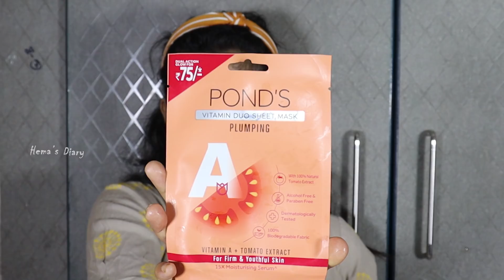விநாயகர் சதுர்த்தி Celebration in our Home | Festival Vlog | Hema's Diary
New Pond's Vitamin Duo Sheet Masks have 5 variants, each offering a unique benefit to the skin with a combination of Vitamins and Natural Extracts. It has 15x serum, vitamins and100% natural extracts for an Instant Glow. And guess what? It's priced only Rs.75! @pondsindia

Hello guys! What's up? Vinyagar Chathurthi is that time of the year when we prepare so much to celebrate the birthday of Lord Ganesha.

From food to home decor and puja, there's a lot that happened on the day of Ganesh Chathurthi.

Catch a glimpse of the special day on Hema's Diary.